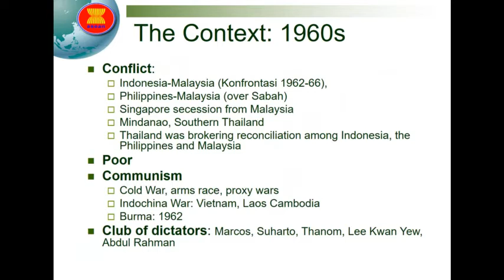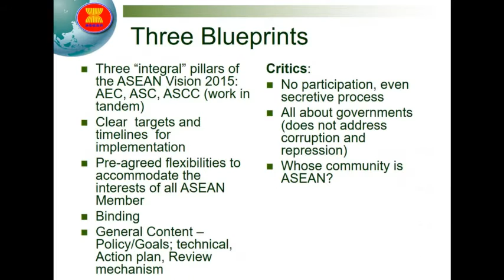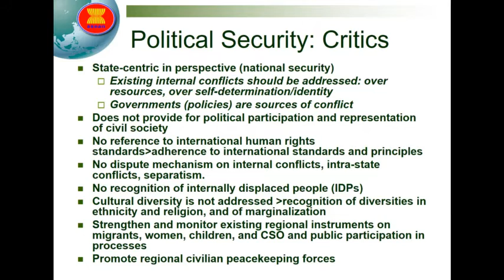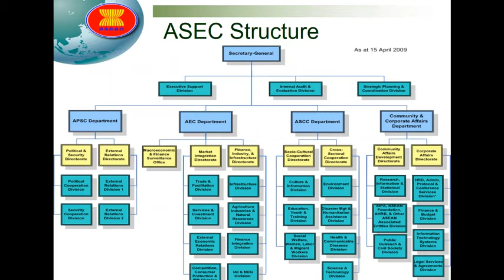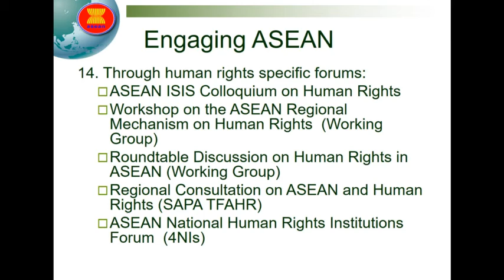UNDERSTANDING ABOUT ASEAN : Its Systems and Structures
The Association of Southeast Asian Nations, or ASEAN, was established on 8 August 1967 in Bangkok, Thailand, with the signing of the ASEAN Declaration (Bangkok Declaration) by the Founding Fathers of ASEAN, namely Indonesia, Malaysia, Philippines, Singapore and Thailand.

Brunei Darussalam then joined on 7 January 1984, Viet Nam on 28 July 1995, Lao PDR and Myanmar on 23 July 1997, and Cambodia on 30 April 1999, making up what is today the ten Member States of ASEAN.